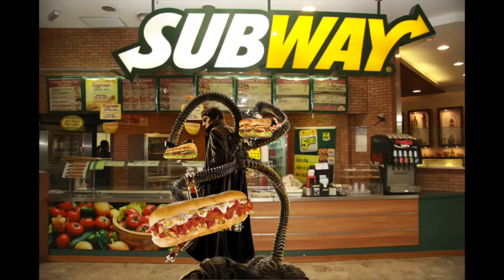Mo Monster Takes NYCC 2017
Celebrate Halloween with all the great costumes Mo got to see at NYCC!